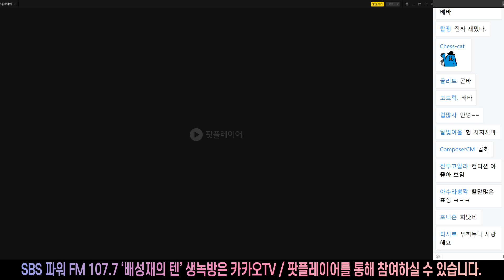20200810 배성재의 텐 꼰묘꼰묘해 with. 러블리즈 유지애 (킹받은 배디)